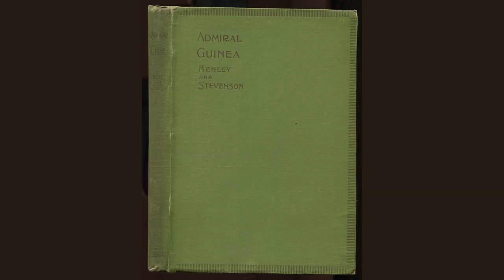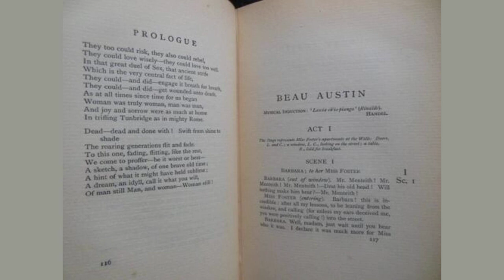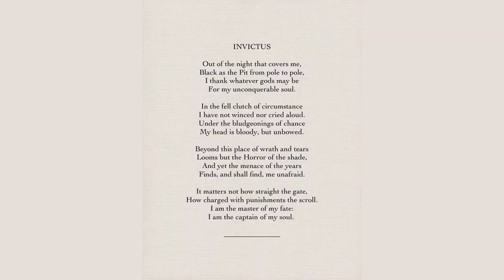Admiral Guinea by William Ernest Henley - Poem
Admiral Guinea by William Ernest Henley

By W. E. Henley and R. L. Stevenson, Avenue Theatre, Monday, November 29, 1897.

    Spoken by Miss ELIZABETH ROBINS.

    Once was an Age, an Age of blood and gold,

    An Age of shipmen scoundrelly and bold -

    BLACKBEARD and AVORY, SINGLETON, ROBERTS, KIDD:

    An Age which seemed, the while it rolled its quid,

    Brave with adventure and doubloons and crime,

    Rum and the Ebony Trade: when, time on time,

    Real Pirates, right Sea-Highwaymen, could mock

    The carrion strung at EXECUTION DOCK;

    And the trim Slaver, with her raking rig,

    Her cloud of sails, her spars superb and trig,

    Held, in a villainous ecstasy of gain,

    Her musky course from BENIN to the MAIN,

    And back again for niggers:

        When, in fine,

    Some thought that EDEN bloomed across the Line,

    And some, like COWPER'S NEWTON, lived to tell

    That through those parallels ran the road to Hell.

    Once was a pair of Friends, who loved to chance

    Their feet in any by-way of Romance:

    They, like two vagabond schoolboys, unafraid

    Of stark impossibilities, essayed

    To make these Penitent and Impenitent Thieves,

    These PEWS and GAUNTS, each man of them with his sheaves

    Of humour, passion, cruelty, tyranny, life,

    Fit shadows for the boards; till in the strife

    Of dream with dream, their Slaver-Saint came true,

    And their Blind Pirate, their resurgent PEW

    (A figure of deadly farce in his new birth),

    Tap-tapped his way from ORCUS back to earth;

    And so, their Lover and his Lass made one,

    In their best prose this Admiral here was done.

    One of this Pair sleeps till the crack of doom

    Where the great ocean-rollers plunge and boom:

    The other waits and wonders what his Friend,

    Dead now, and deaf, and silent, were the end

    Revealed to his rare spirit, would find to say

    If you, his lovers, loved him for this Play.